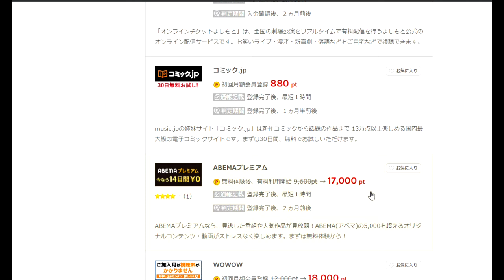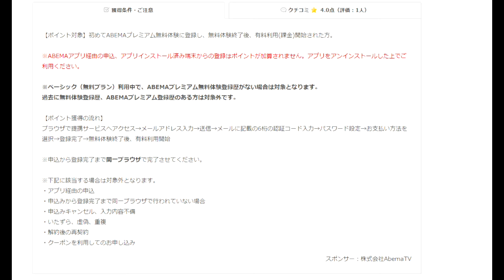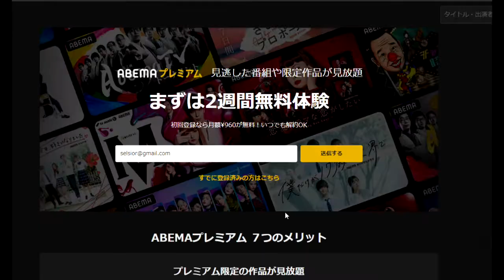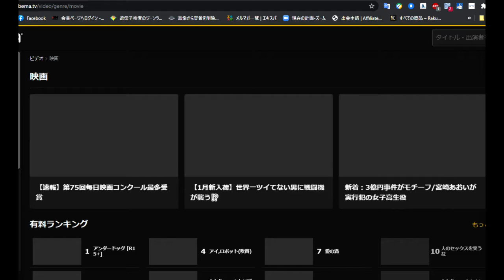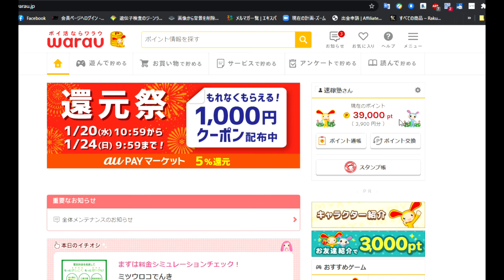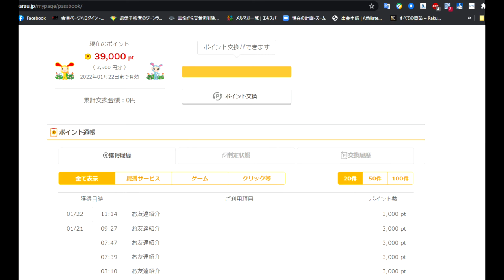【笑うポイ活】第七話：AMEBAプレミアム入会で17,000ポイントGET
▽さっそく無料ユーザー登録してみよう▽

【笑うポイ活】第六話：moppyを換金してみたけど・・・。

「件名：速稼塾（あなたのお名前）」